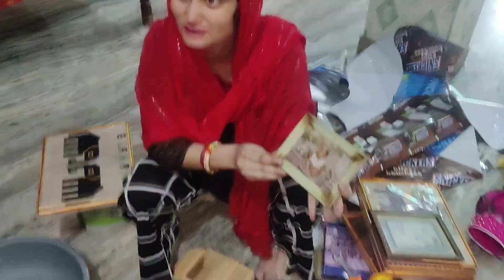आज हम ने सारे घर को साफ कर दिया😊,मुझे छोड़कर घर वाले अचानक कहा जाने लगे🤔😡vlog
आज हम ने सारे घर को साफ कर दिया😊,मुझे छोड़कर घर वाले अचानक कहा जाने लगे🤔🤨